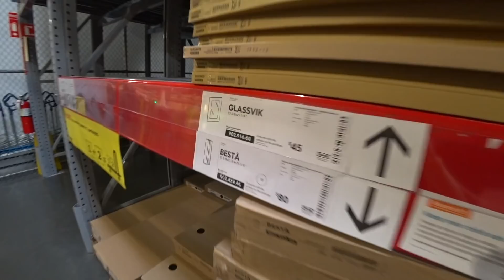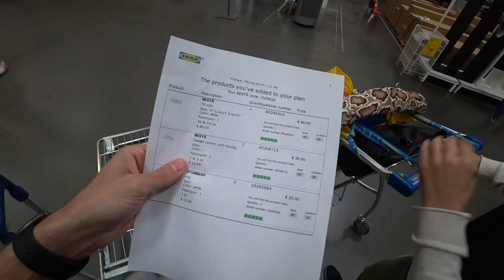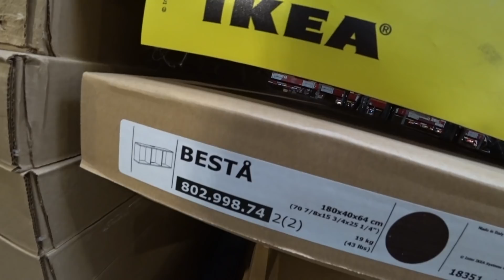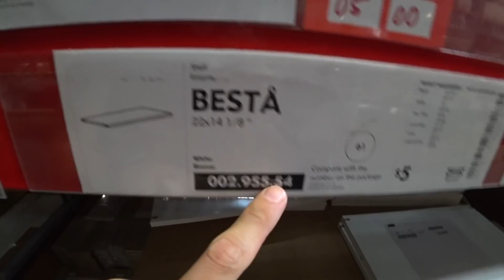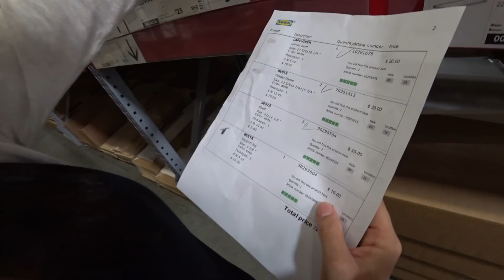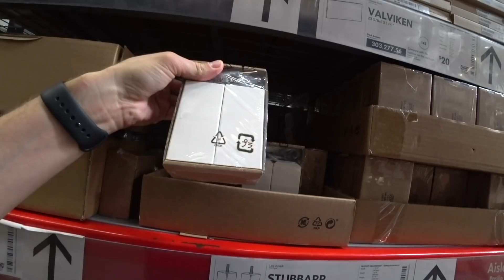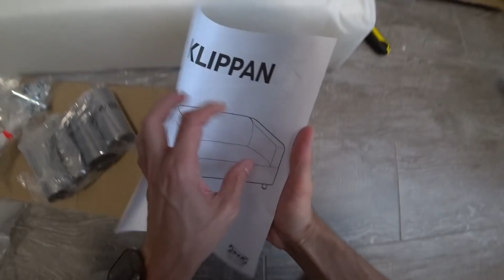NOVO SOFÁ DA SALA DE BRINQUEDOS - Família Brancoala nos Estados Unidos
Compramos o sofá da sala de brinquedos/playroom do Marcos e da Laura. Mostramos nossa rotina em família e a loja de móveis Ikea de Orlando. STYLE! 😜